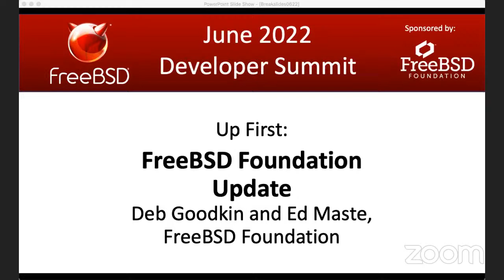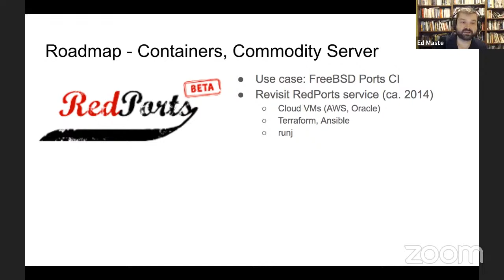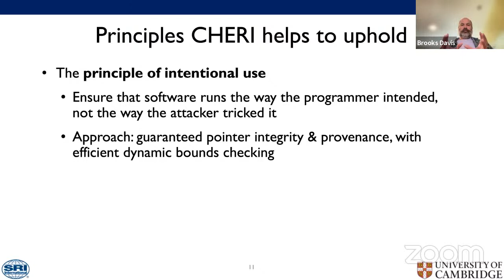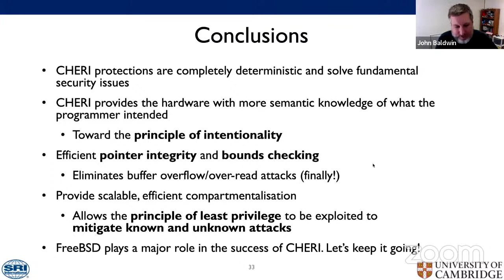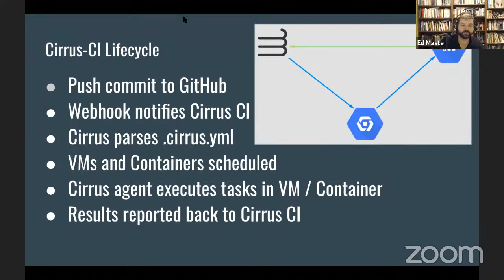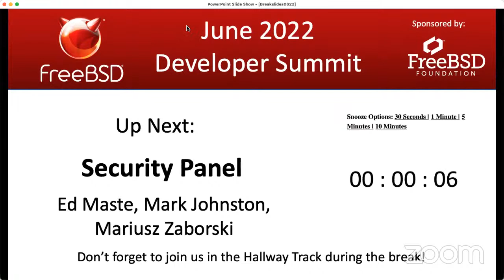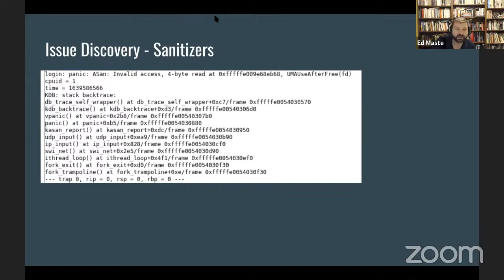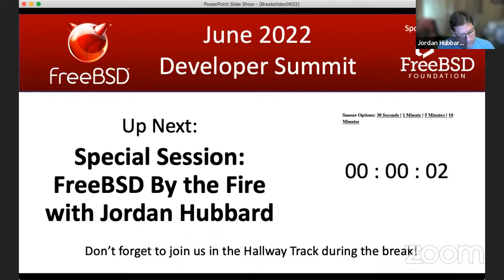June 2022 FreeBSD Developer Summit - Day 1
Join us for the first day of the June 2022 FreeBSD Developer Summit. Today's schedule includes an update from the FreeBSD Foundation; talks on CHERI/Morello and Pre-commit CI; a security Panel and a special FreeBSD by Fire chat with Jordan Hubbard.